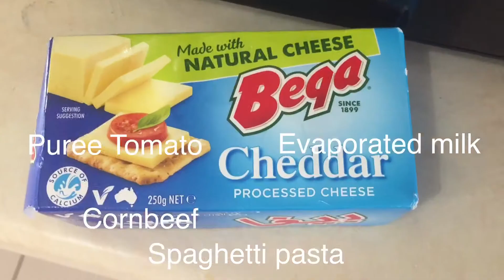How to cook Spaghetti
Lakay Richard version of spaghetti.